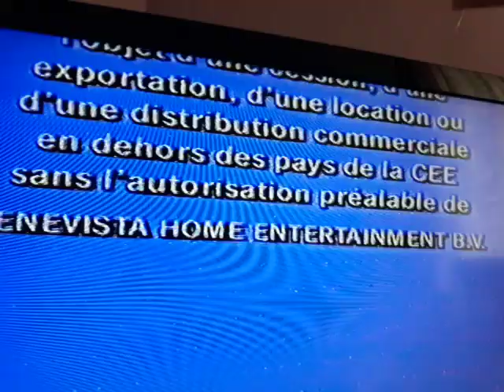bande annonce vhs avant chantons ensemble 1